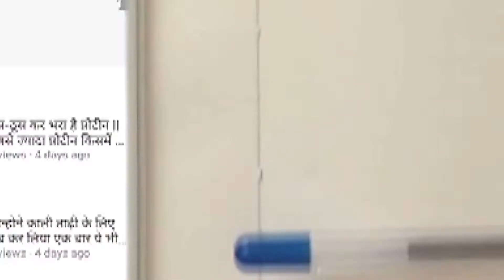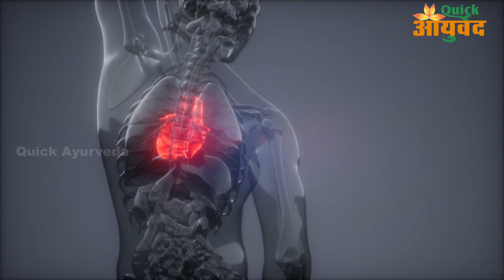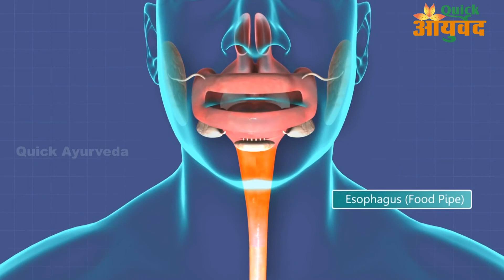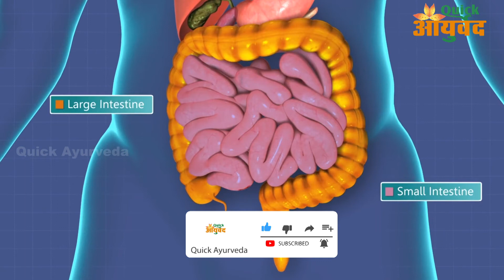अमरूद के औषधीय गुणों की वजह से हर देश बता रहा है इसे अपनी धरोहर || Guava Health Benefits in Hindi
guava benefits and side effects,
benefits of guava leave,
guava leaves benefits,,
guava benefits for skin,
eating guava at night,
benefits of guava for hair
guava fruit benefits for hair,,
benefits of eating guava empty stomach,